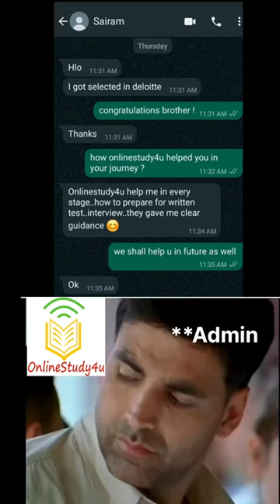Student selected in Deloitte